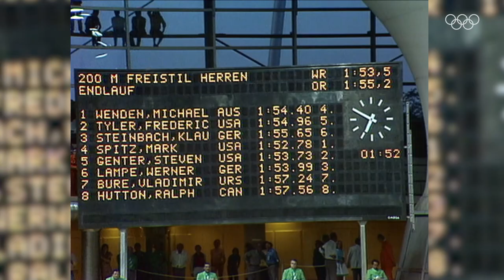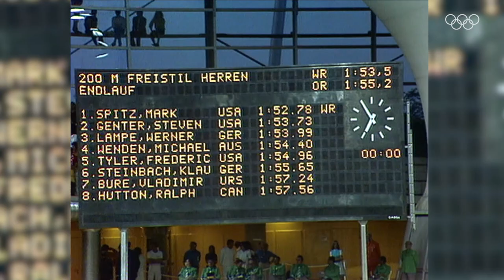Mark Spitz wins Men's 200m Freestyle - FULL EVENT | Munich 1972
We bring you the full men's 200 metre freestyle event at the 1972 Summer Olympics, which took place on this day 50 years ago, on August 29, at the Olympia Schwimmhalle. Mark Spitz of the USA took gold. It was the nation's second victory in the event (68 years, but only two appearances of the event, apart). It was the third gold medal for Spitz at the Games, halfway to his goal of six (he would ultimately finish the Games with seven). His US teammate Steve Genter took silver, with Werner Lampe of West Germany winning bronze.